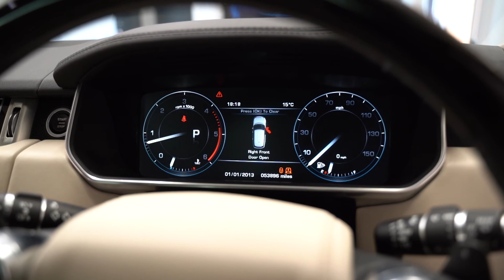Land Rover Range Rover 3.0 TDV6 VOGUE 5 DOOR BLACK STEALTH PACK | Pete Smith Cars Coleford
Land Rover Range Rover 3.0 TDV6 VOGUE 5 DOOR BLACK STEALTH PACK - £35,995

Specs:
- Transmission: Automatic
- Mileage: 50,000
- Fuel Type: Diesel
- Registered: 2015 (15)
- Doors: 5
- Engine Size: 3.0
- Finished In: Luxor Premium Metallic

(FULL FEATURE AND SPEC SHEET CAN BE FOUND ON THE